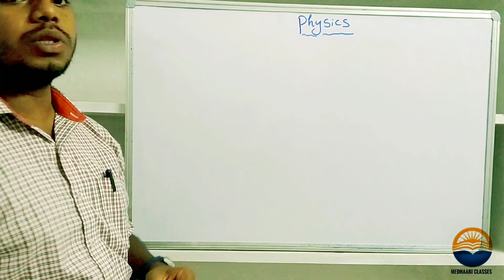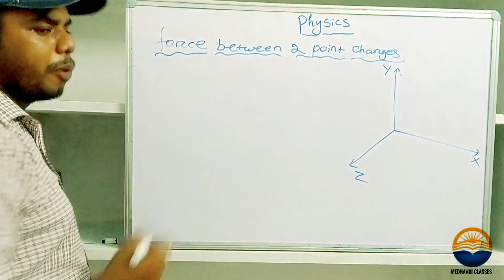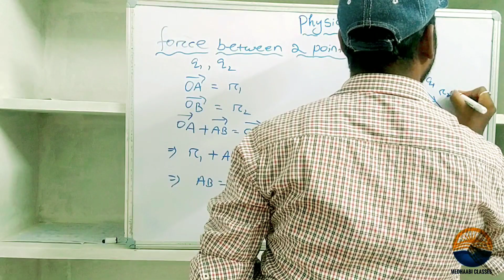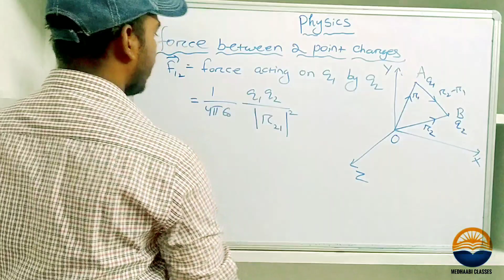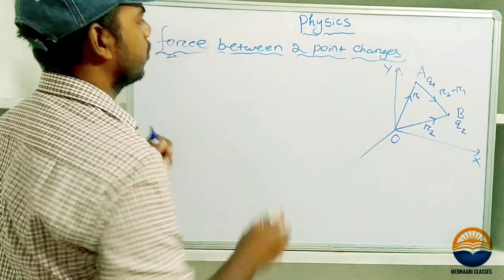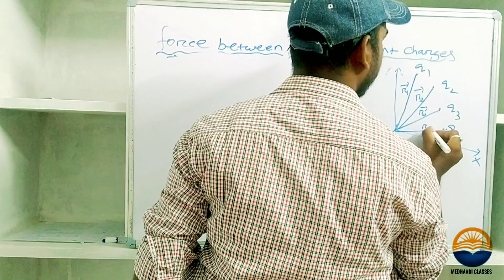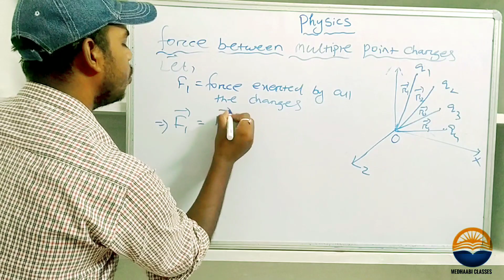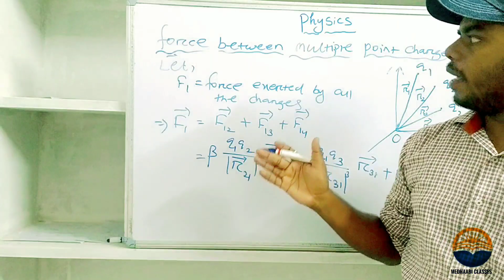"PHYSICS" ELECTROSTATICS : Lecture-5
It contains a detailed discussion on force Between Two charges and force Between Multiple charges. Principles of superposition also throughly discussed..
Thank u viewrs for supporting us.. Ur appreciation motivates us to work harder and produce better content.